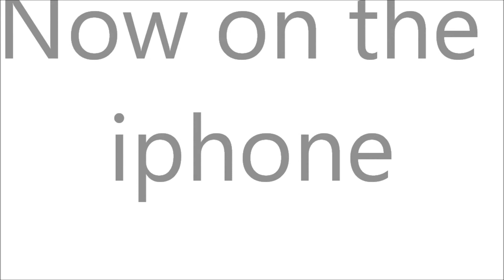lamb of god peavine iphone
test for phone